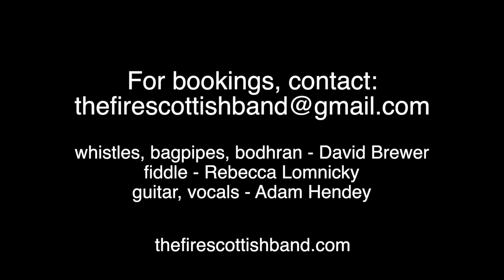"The Robert Burns Medley" performed by The Fire Scottish Band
The Fire performs "The Robert Burns Medley" from their 2021 album Marigold. This virtual performance was commissioned by The Alaskan Scottish Club in celebration of their 2022 Robert Burns Dinner.

"The Robert Burns Medley" comprises four traditional tunes that were used by Robert Burns as melodies for his songs: There Was a Lad / The Bairns Gat Out / Wee Willie Grey / Stumpie

THE FIRE:
Rebecca Lomnicky - Scottish fiddle
David Brewer - bagpipes, whistle, bodhran
Adam Hendey - guitar, vocals

All arrangements ASCAP.